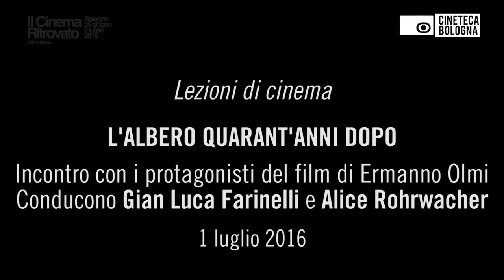L'albero quarant'anni dopo. Incontro con i protagonisti del film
Il Cinema Ritrovato
(1 luglio 2016)
Riprese e montaggio di Luca Palestini